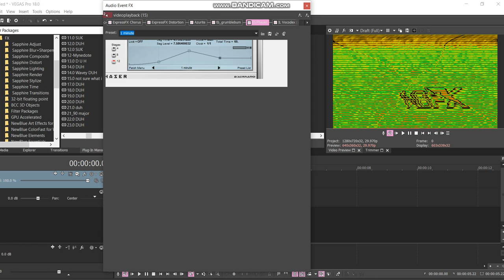How to make 106.0 DUH